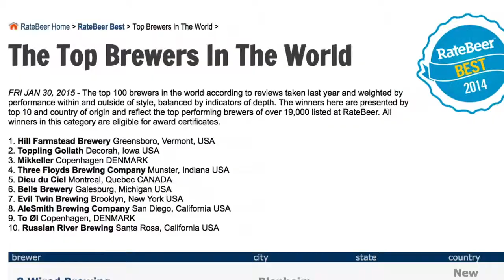8 Wired Brewing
A brief background of NZ Champion brewery and curators of the southern hemispheres largest barrel ageing beer program with owner/brewer Søren Eriksen.